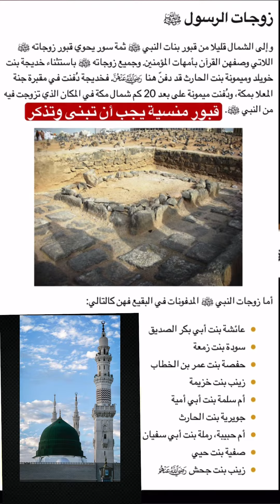‏زوجات رسول الله صلى الله عليه وآله وسلم في البقيع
‏ البقيع جنة الله في الأرض